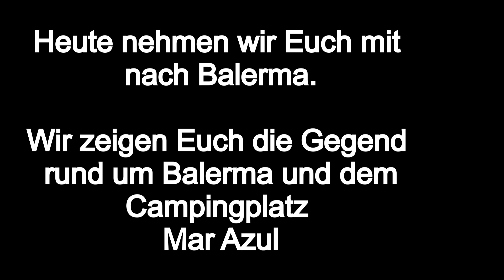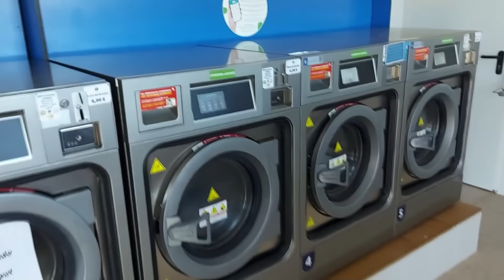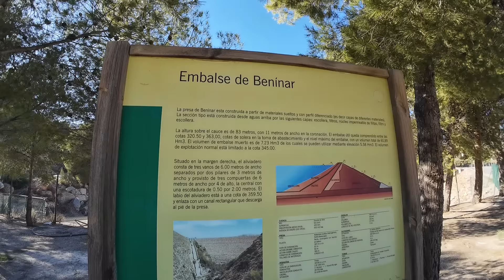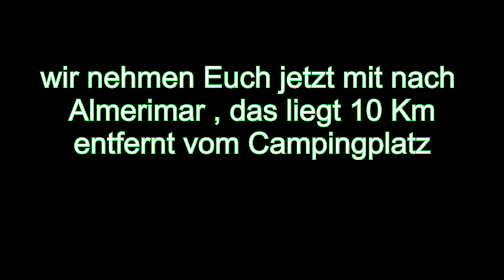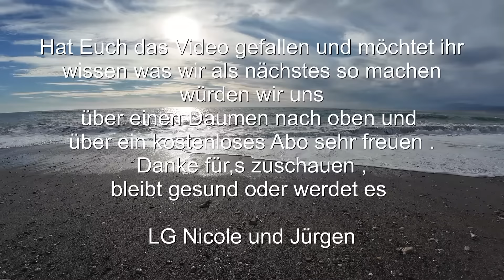Teil 11 Camping Mar Azul in Balerma Andalusien ,wir überwintern in Spanien.Was gibt es zu berichten?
Unser Wohnmobilzubehör:

✅ Alb Filter® FUSION Active+Nano Trinkwasserfilter gegen Schadstoffe und Keime | Mobil GEKA Anschluss-Set | Blau

✅Starthilfe Powerbank
✅Reifen Reperaturset

Unser Campingzubehör:
✅KingCamp Falten Bambus Campingtisch Klapptisch Verstellbare Höhe Aluminiumrahmen für Outdoor Camping
✅Campingtisch Outwell